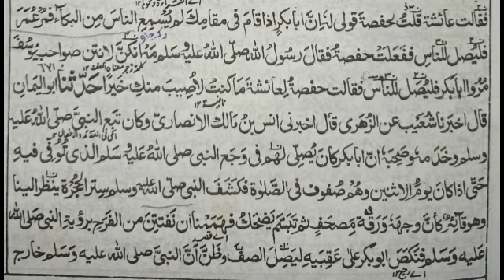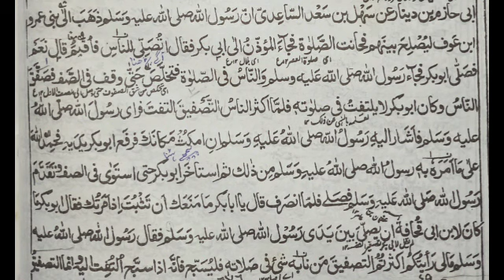Darse Bukhari by Mufti Nizamuddin Razwi Misbahi Jamea Ashrafiya 87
درس بخاری۔۔۔۔ (Darse Bukhari)

از سراج الفقہا محقق مسائل جدیدہ حضرت علامہ مولانا مفتی نظام الدین رضوی مصباحی شیخ الحدیث و صدر شعبہ افتا(سابق پرنسپل)جامعہ اشرفیہ مبارک پور ۔۔۔

ان دروس میں دور حاضر کے مطابق نہایت ہی عمدہ تشریح کی گئی ہے اور اہل سنت و جماعت پر اٹھنے والے اعتراضات کے جوابات بھی دیے گئے ہیں۔۔
احادیث صحیحین سے اعراض کرنے والے غیر مقلدین کا منہ توڑ جواب بھی دیا گیا ہے ساتھ ہی احناف کے موقف کو بھی واضح کیا گیا ہے۔۔۔

مجھے امید ہے کہ یہ ویڈیوز تمام شائقین حدیث کے لیے فائدہ مند ثابت ہوگا

لہذا تمام ناظرین ان ویڈیوز سے خود بھی مستفید ہوں اور اپنے تمام دوست و احباب کو بھی فیضیابی کا موقع فراہم کریں ۔۔۔۔۔

اس لیے کہ حضور صلی اللہ علیہ وسلم کی حدیث ہے اللہ تعالیٰ اس آدمی کے چہرے کو تروتازہ رکھے جس نے ہم سے کوئی بات سنی پھر اسے دوسروں تک اسی طرح پہنچایا